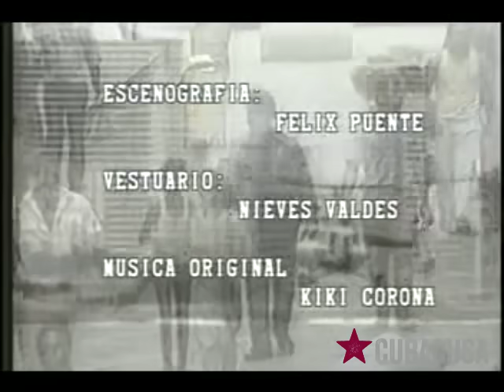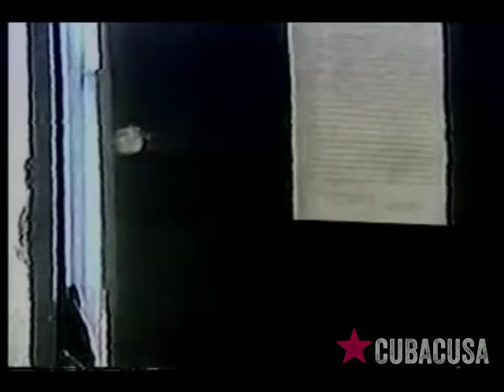Su propia guerra (capítulo 5 de 10)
Su propia guerra es una serie dramatizada cubana que pertenece al espacio policiaco de Día y Noche. Narra la historia de Octavio Sánchez Guzmán, un habanero que por azares de la vida termina siendo un agente encubierto de la Policía Nacional Revolucionaria en Cuba y contribuye con su actuar a neutralizar un conjunto de ilegalidades que ocurrían en La Habana, al tiempo que neutraliza importantes grupos de delincuentes.